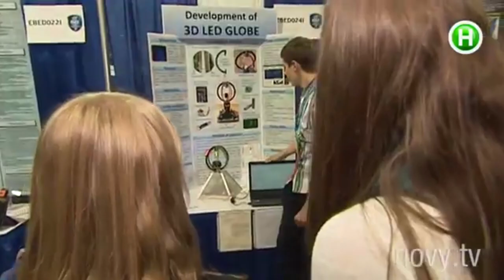Закарпатець представив Україну на Всесвітньому науковому конкурсі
Свій винахід «3D LED GLOBE», який Ервін Молнар представив на Всесвітньому конкурсі наукових та інженерних досягнень школярів «Intel-ISEF» у США, хлопець хоче покращити. Деталі: